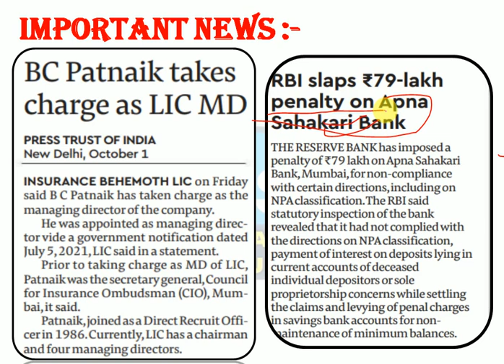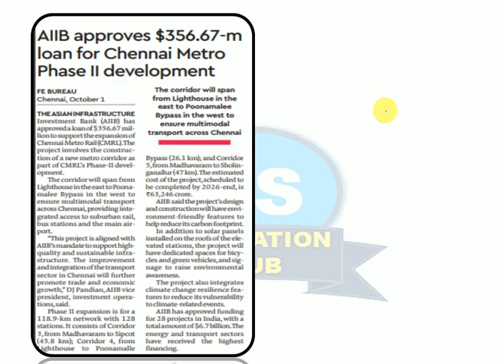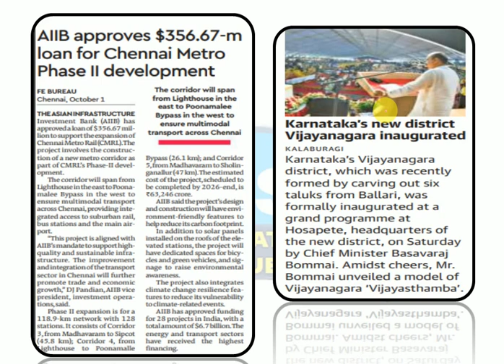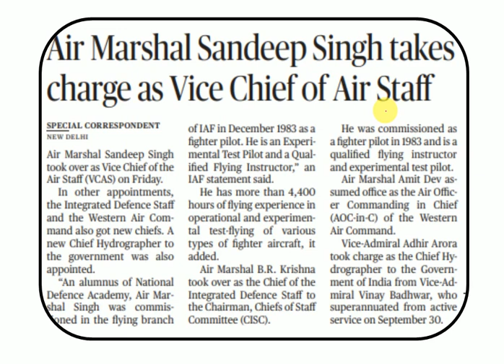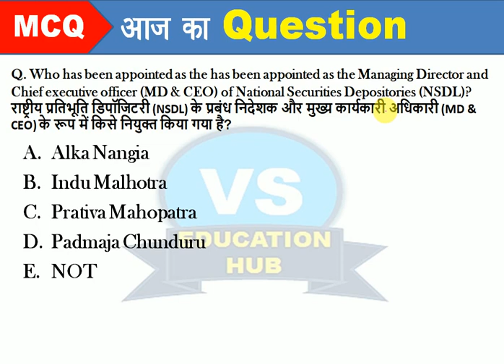SBI PO & CLERK, IBPS RRB PO & CLERK MAIN, SSC CHSL || Important Static GK & Current Affairs 04 OCTO.